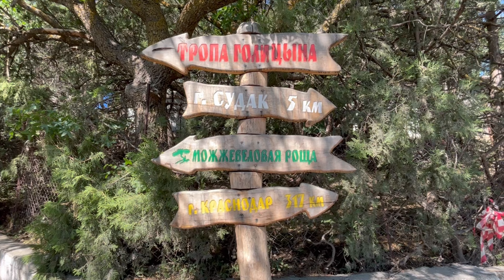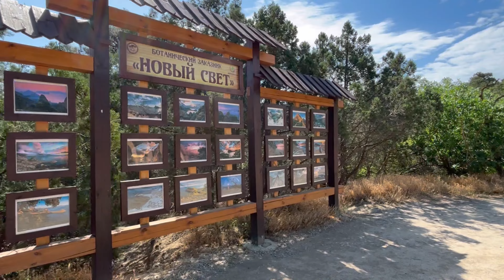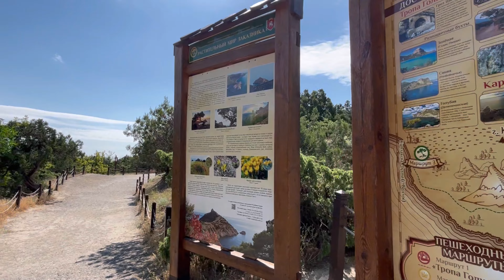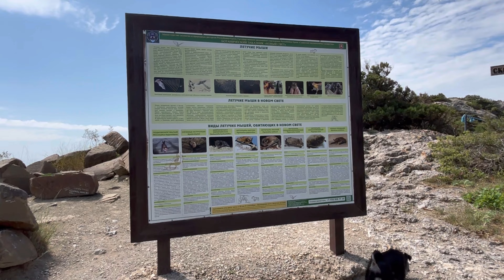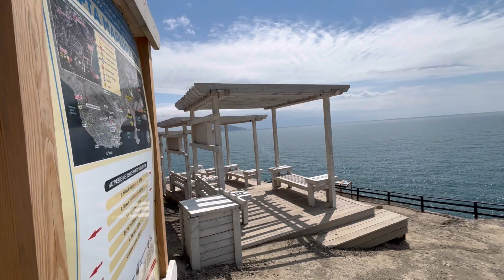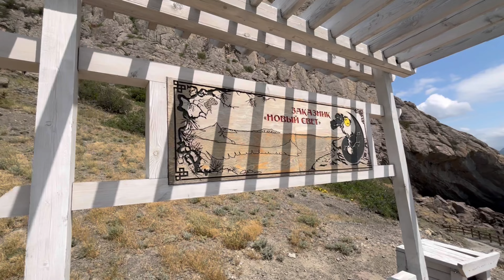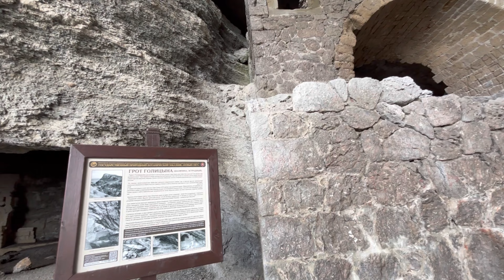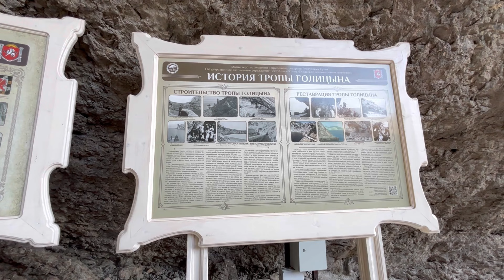ОТДЫХ ДИКАРЯМИ 2024 Часть 3. Новый Свет. Крым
Сегодня мы отправимся в Новый свет. Пройдем через можжевеловую рощу, заглянем в Сквозной грот. Прогуляемся по тропе Голицына и заглянем на набережную поселка.

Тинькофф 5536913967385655